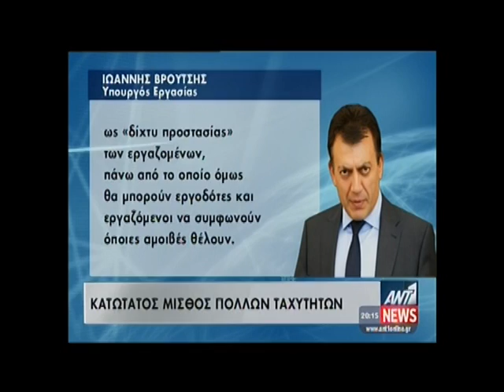NewsIt.gr: Τα καλύτερα των δελτίων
Αποσπάσματα από τα κεντρικά δελτία στις 7 Απριλίου 2013